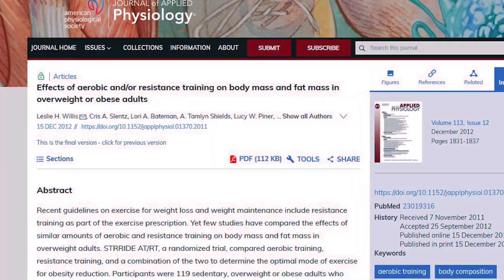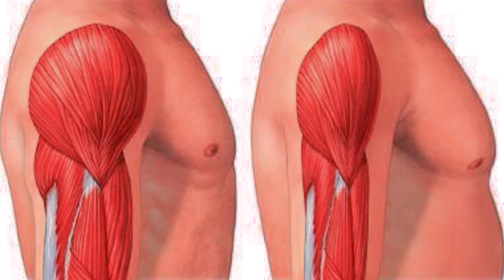احرق دهون أسرع | كارديو ولا حديد ؟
الدراسة